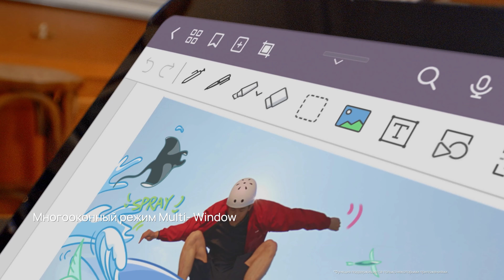Новые планшеты HUAWEI MatePad 2022